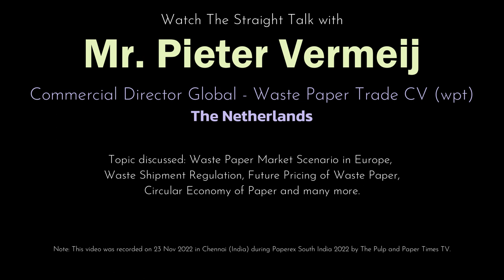Waste Paper Imports: Obtain necessary Certificates & Licenses | Be a GREEN company to survive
Watch The Straight Talk with Mr.Pieter Vermeij, Commercial Director Global - Waste Paper Trade CV a well recognized Waste Paper Importer and Exporter based in The Netherlands. Mr. Pieter shared his views on Waste Paper Marker Scenario in Europe, Future Pricing of Waste Paper, Suggestion to Indian Government and many more.